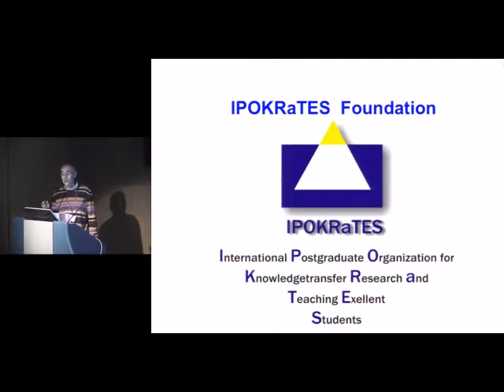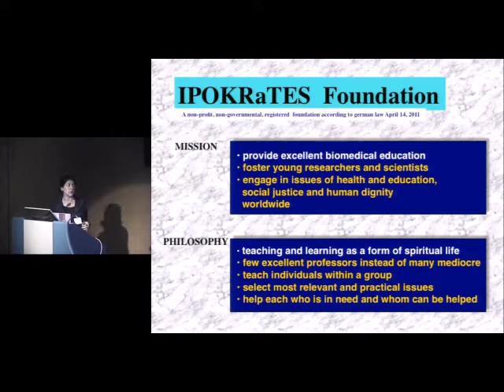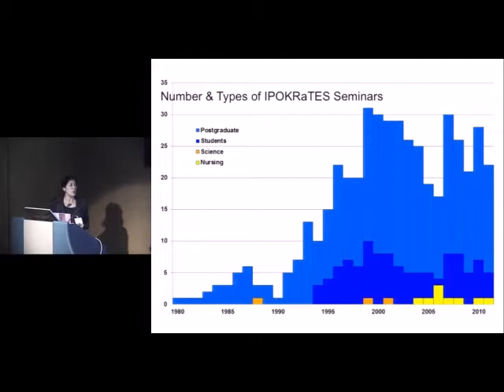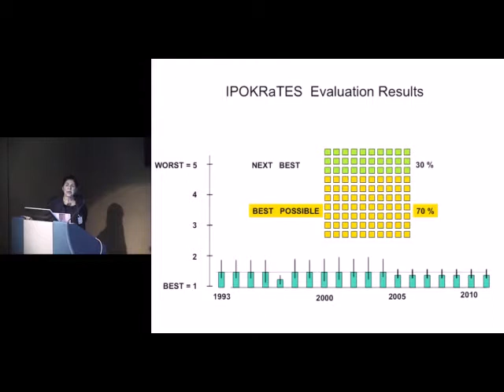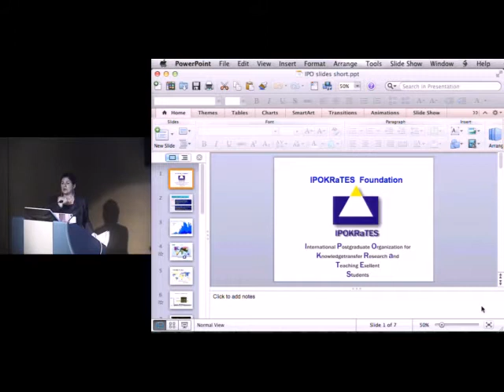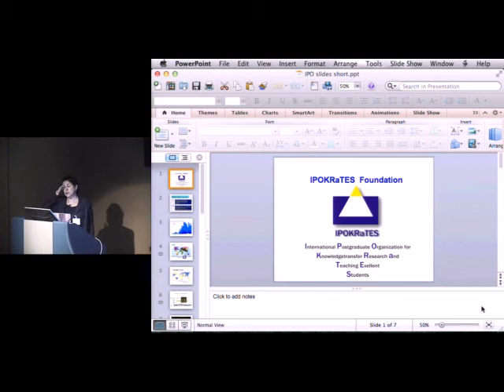Torino - Welcome and introduction Mastretta E & Cilio R M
Monday, November 26, 2012bung